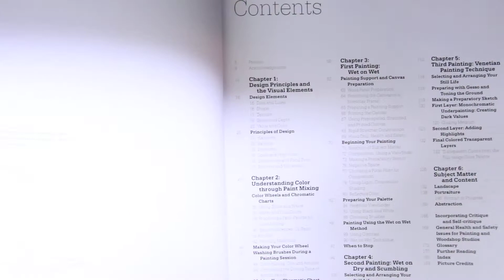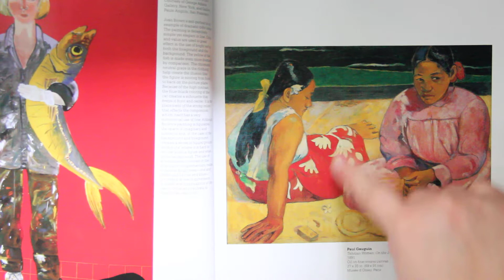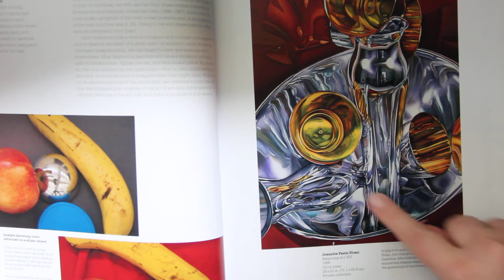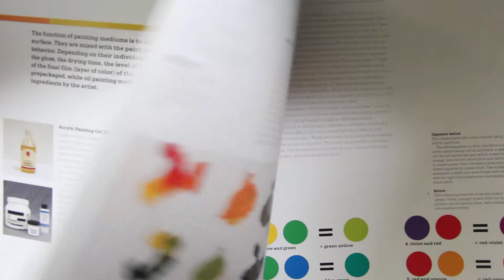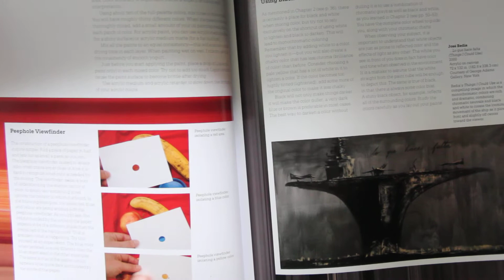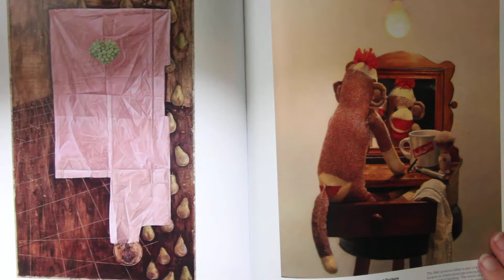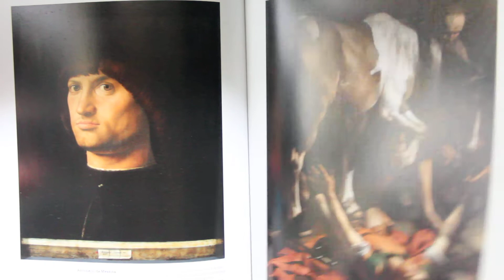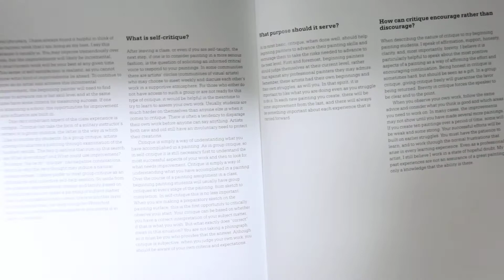Dynamic Color Painting for the Beginner | Art Reads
THE BOOK:
(Check Your Local Library)
Dynamic Color Painting for the Beginner- by Diane Edison

RESOURCES:
*Delete Your Period Tracker App
YOU MATTER. ALWAYS.